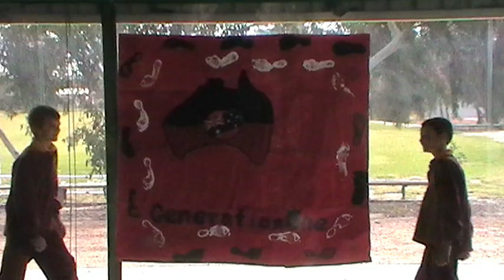Newdegate Primary School - GenerationOne Hands Across Australia Schools Competition 2011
GenerationOne Hands Across Australia Schools Competition 2011 Entry - HAA2011 - WA016